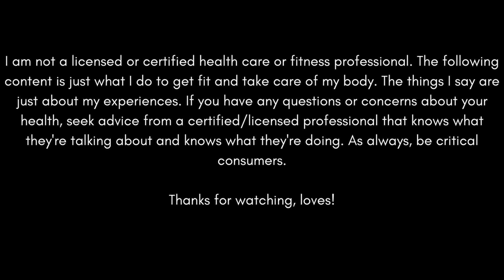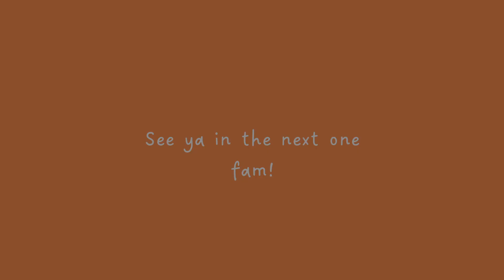*reastic* what I eat in a day to lose weight | april reset routine, gym workout✨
Weight loss, especially fat loss, can be challenging. I'm tryna make the journey as fun and sustainable as I possibly can. Here's a realistic What I Eat In a Day. Lots of leftovers, lol, and a gym workout cause I'm tryna keep any muscle I have.

Sending you love, fam!

♡︎Chapters:

00:00 intro
02:10 breakfast
02:45 full body gym workout
04:50 lunch
05:19 editing and homework
07:22 dinner
08:50 meditation
09:10 outro

♡︎𝐅𝐨𝐥𝐥𝐨𝐰 𝐦𝐞~